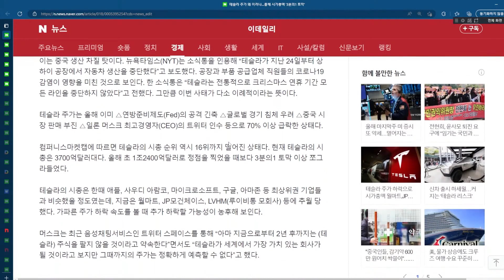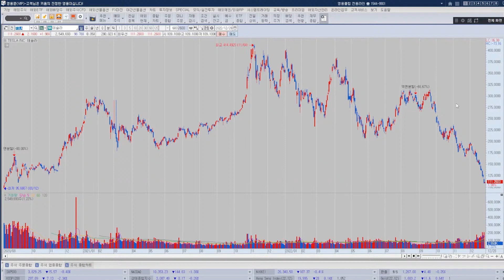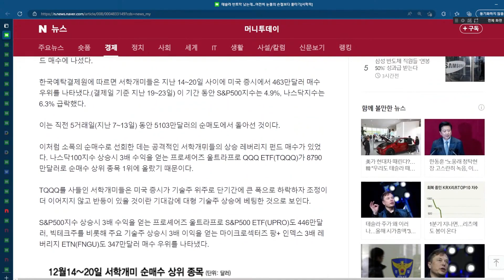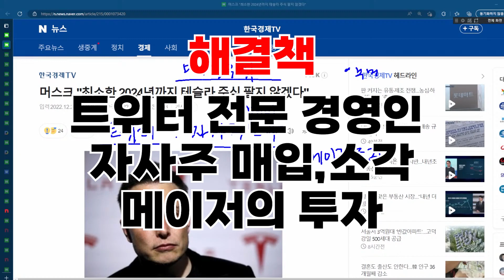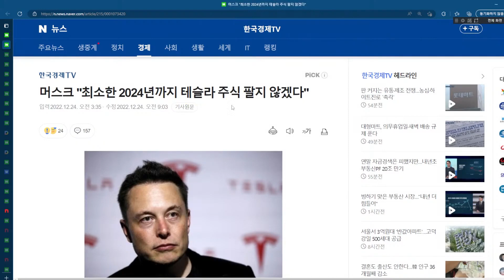테슬라 너무 싸다!! 반의 반값!! 큰손들 매수?